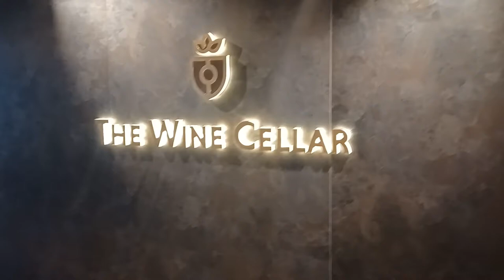The Wine Cellar - MSC Seashore